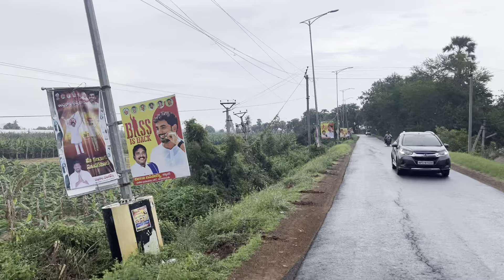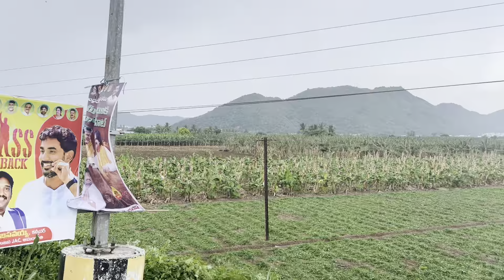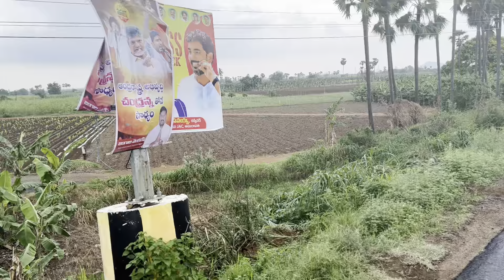Amaravati-The Capital City-Prsent View on Karakatta-10.06.2024-Andhra Pradesh-India